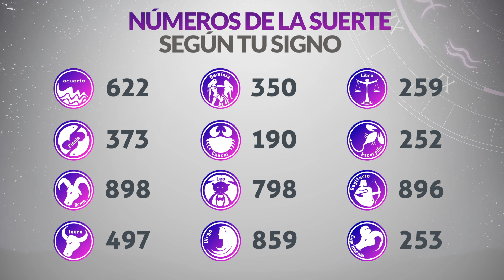Resultados Lotería de SANTANDER Viernes 28 de Junio de 2024 PREMIO MAYOR 😱🚨💰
Resultado de la loteria de Santander Viernes 28 de Junio de 2024
Resultado de la loteria del Santander Viernes 28 de Junio de 2024
Loteria de Santander 28 de Junio
Loteria del Santander 28 de Junio
Premio mayor Loteria de Santander 28 de Junio
Premio mayor Loteria del Santander 28 de Junio
Resultado de la loteria de Santander veintiocho
Resultado de la loteria del Santander veintiocho de Junio
loteria santander
santander loteria
loteria de santander resultado
que jugo santander anoche
santander loteria resultado
resultados de la loteria de santander anoche